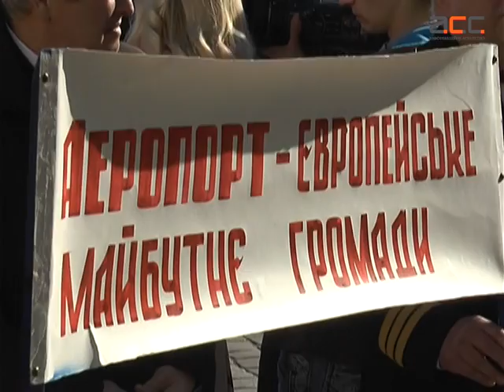Працівники чернівецького аеропорту вже 5-й місяць не отримують зарплату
Працівники міжнародного аеропорту "Чернівці" скаржаться, що їм заборгували заплатню вже за 5 місяців